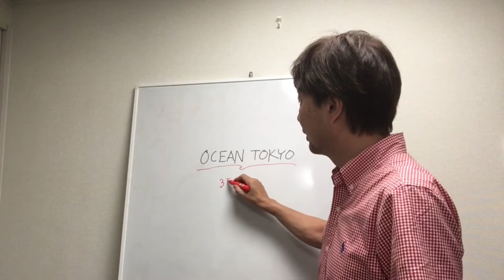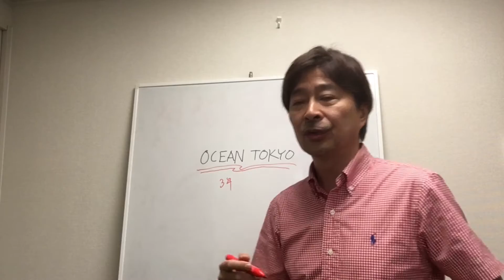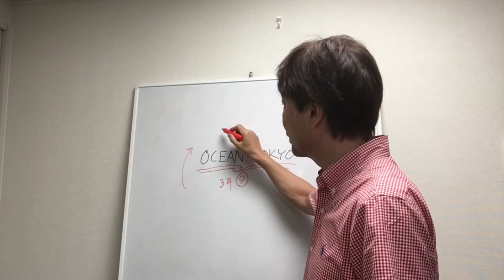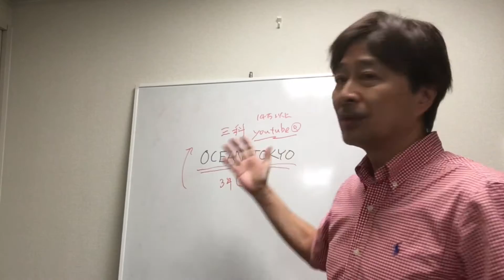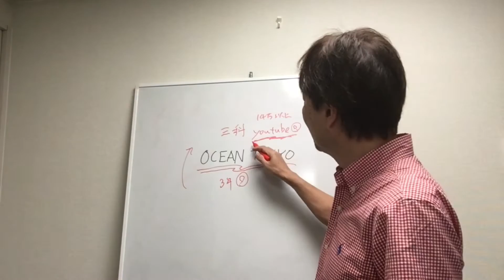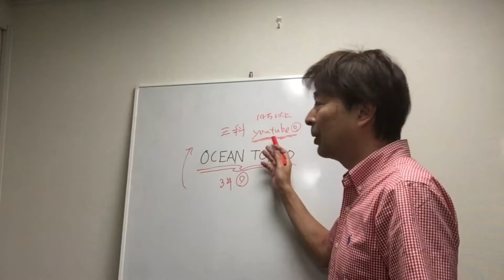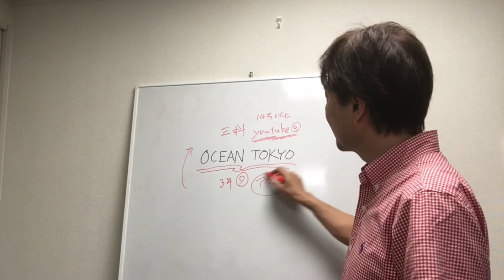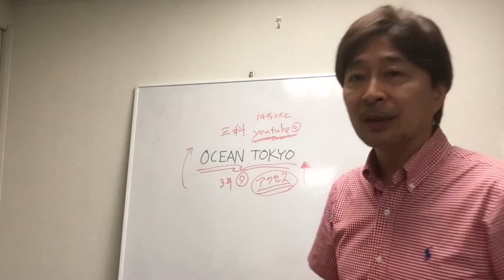美容室OCEAN TOKYOの爆発的な成功要因にYouTubeにあり！ ネット集客コンサルタント 大阪商工会議所エキスパート講師 八坂昌明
美容室OCEAN TOKYOの爆発的な成功要因にYouTubeにあり！
ネット集客コンサルタント 大阪商工会議所エキスパート講師 八坂昌明

理美容室等サロン業にとって有用な情報を提供しています。
ブログと並行してご覧いただくと効果的ですので

八坂のネット集客メルマガ講座はコチラから

ネット集客に関してお悩みの方はこのメルマガを視て頂き、
ぜひ解決の糸口を見つけて下さい。
有料級の情報も満載です！
※サロン業の動画集客・求人がわかる無料動画集『サロンチューブ』（70本超）
（初心者でもできるYouTubeの始め方動画15本含む）
をメルマガ登録者に無料で、プレゼントいたします。

スマホ動画だけで動画マーケティングは成功するのか？　仕事の価値＝動画のクオリティ